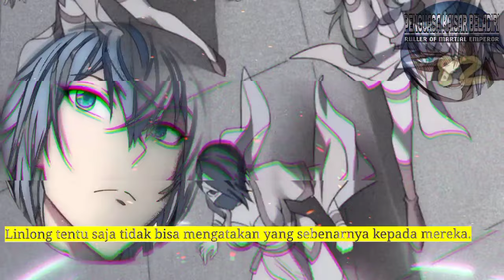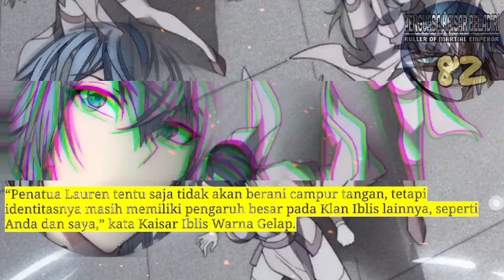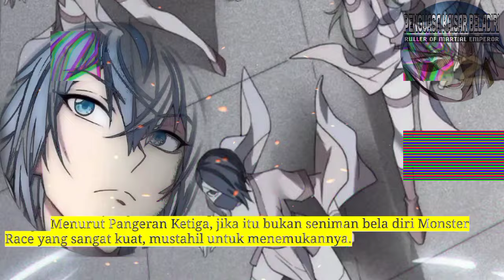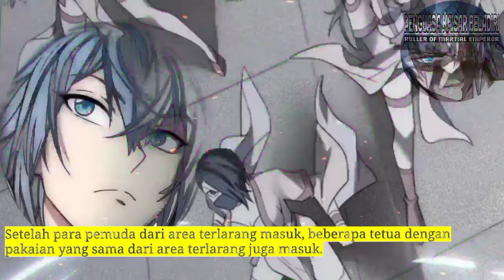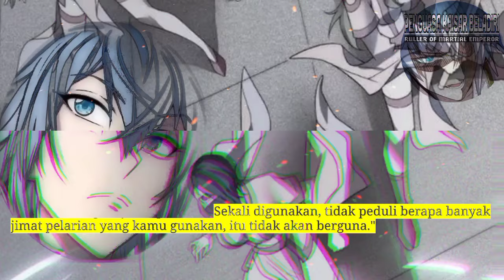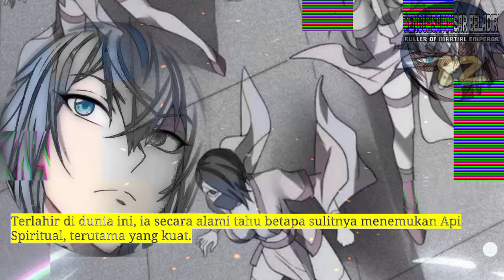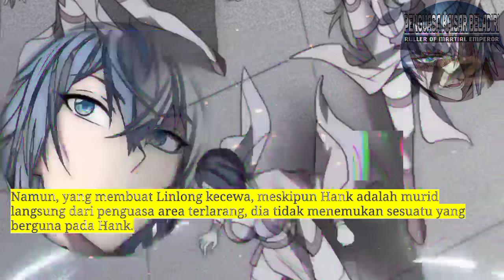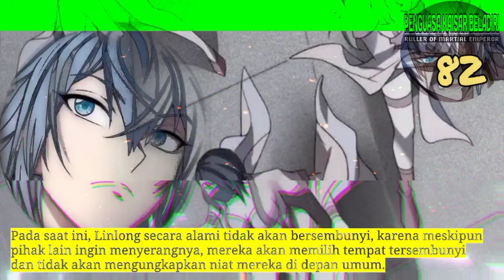Penguasa Kaisar Beladiri season 82